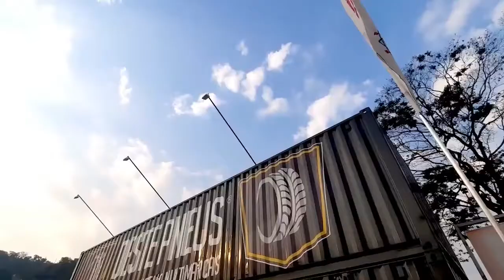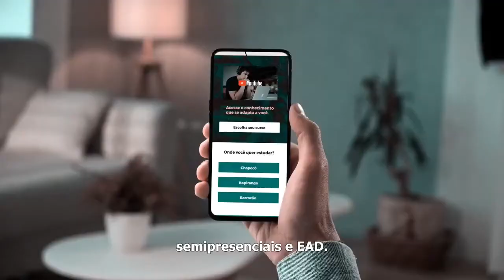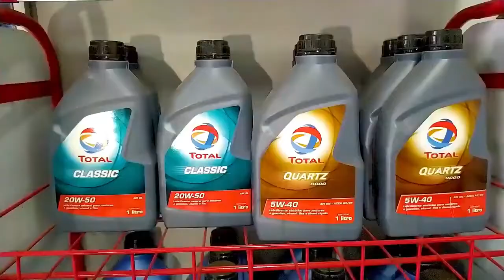SA TV StudioA Entrevista edição 06 O entrevista de hoje é José Noivo Carvalho